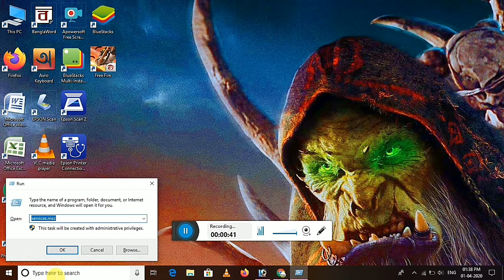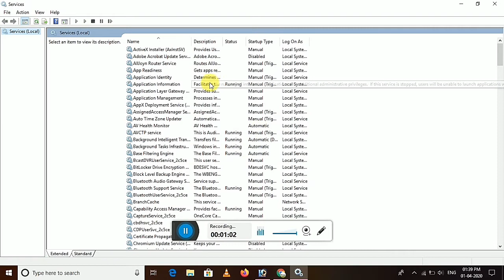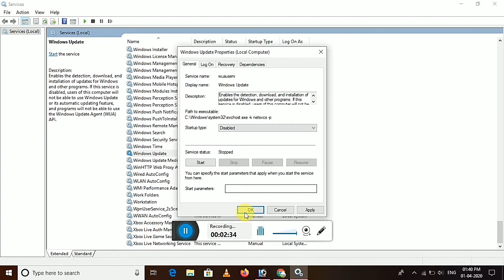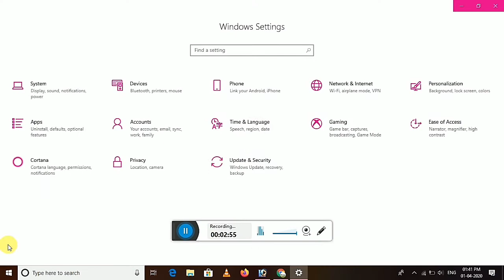Windows automatic updates kaise off kare